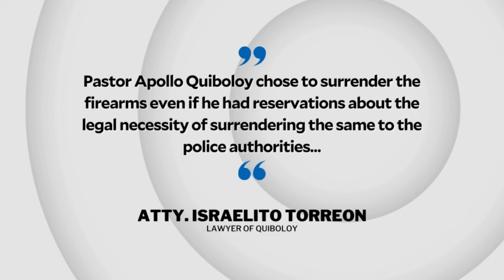Quiboloy ‘chose to surrender’ 5 guns to PNP amid reservations – counsel | INQToday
Despite reservations, fugitive and religious leader Apollo Quiboloy “chose to surrender” five firearms registered under his name to the Philippine National Police.